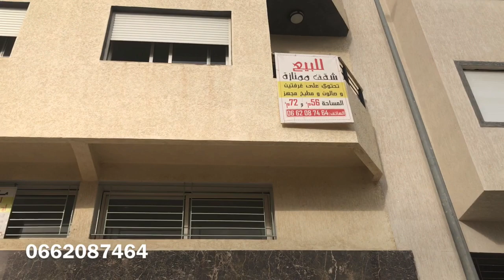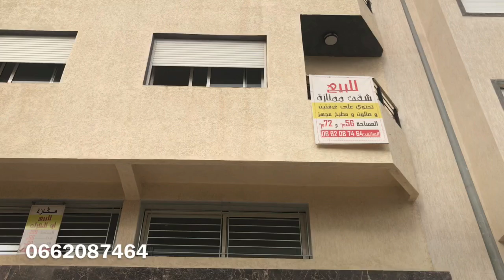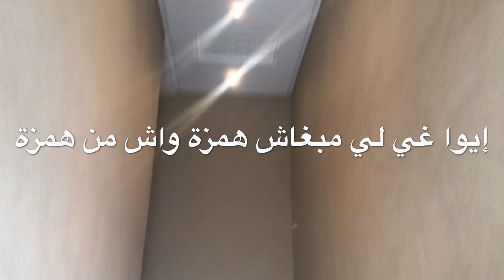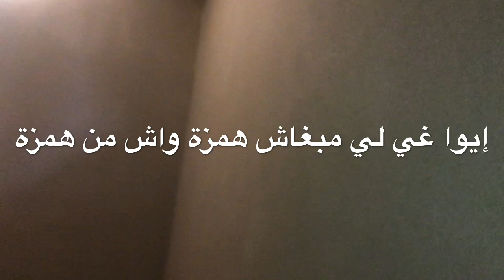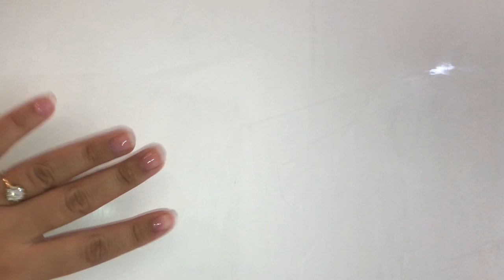جولة في السكن الإجتماعي همزة واش من همزة و الفابور هدا صافي فرصة لا تعوض appartement tour